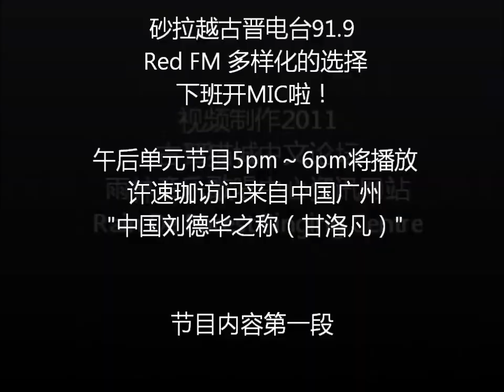古晋电台91.9许速珈访问中国刘德华（甘洛凡）"第一段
砂拉越古晋电台91.9
 Red FM 多样化的选择,下班开MIC啦！
 午后单元节目 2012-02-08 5pm～6pm播放
 许速珈访问来自中国广州
 "中国刘德华之称（甘洛凡）"节目内容第一段

（视频制作2012）
古晋猫城中文论坛
雨林音乐歌唱中心资讯网站
拍摄/剪辑：alantan